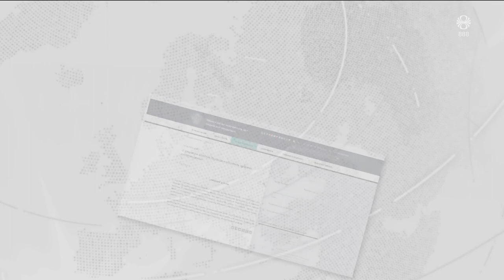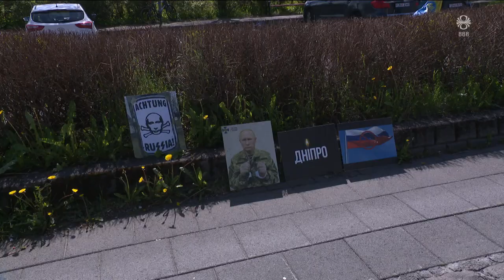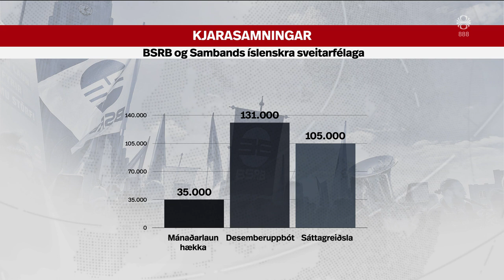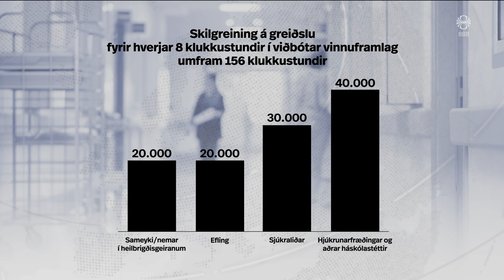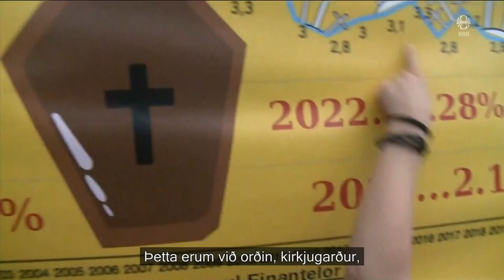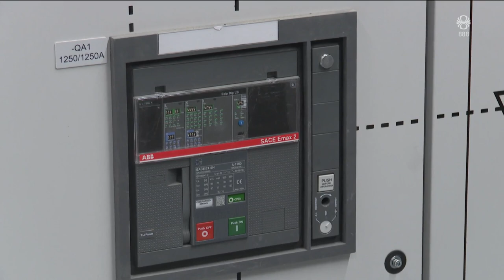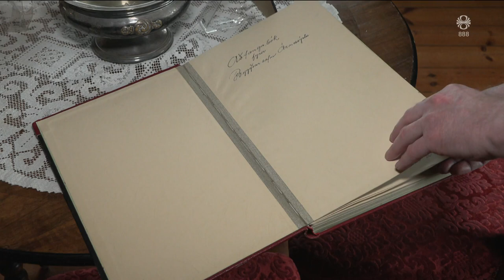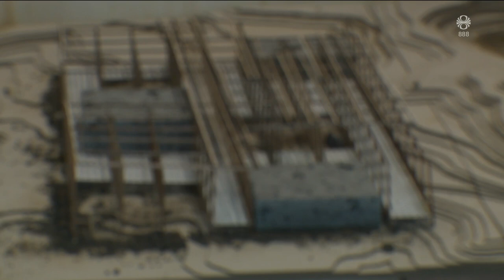Fréttir - 10. jún 2023